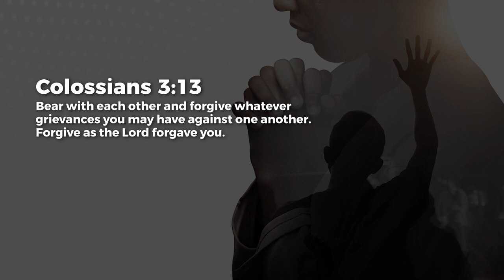Forgive One Another - Jean George | Daily Devotion, January 12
Today's Daily Devotional: Serve One Another